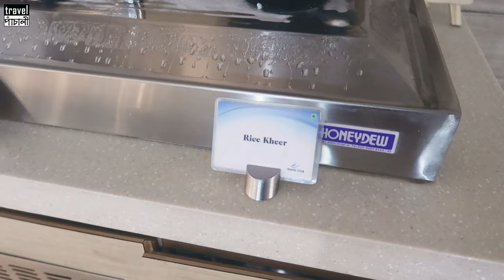KOLKATA || NETAJI SUBHASH CHANDRA BOSE INTERNATIONAL AIRPORT LOUNGE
This video is about Kolkata international airport's lounge for Visa, MasterCard, Rupay and Priority Pass holders.